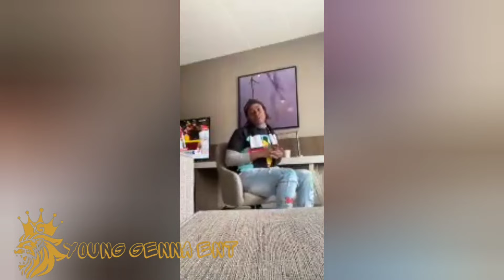pretty don diss up valiant!!! valiant leak out teejay secret!!!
for Male & Female Clothing.